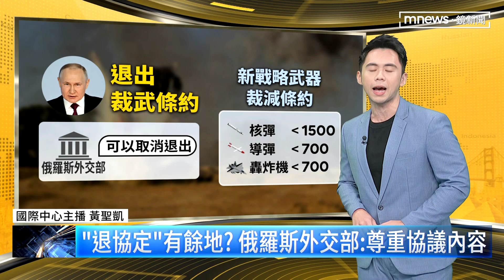【全球大頭條】拜登演說與俄隔空交鋒 普丁嗆美核武備戰｜早安進行式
拜登在波蘭的演說中，特別點名了普丁多達十次，強調烏克蘭絕對不會成為俄羅斯的勝利。而且他選擇發表演說的地方也非常的有意思。就是在波蘭的一個歷史景點Kubiski Arcades，這一個地方在二戰時期被完全地摧毀，後來經歷重建，現在恢復生機。是不是也在比喻飽受戰火摧殘的烏克蘭，在西方的支援下，未來也能浴火重生呢？